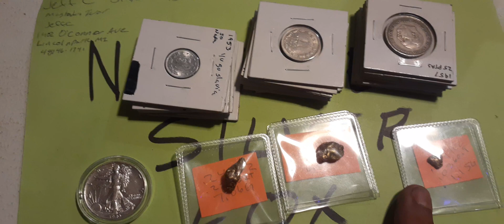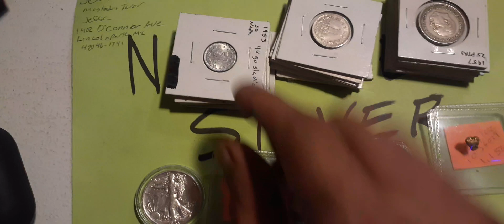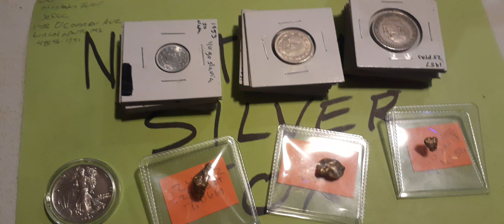Thank you Everyone 10AM Alaska Time 12/4/22 500 subs Giveaway